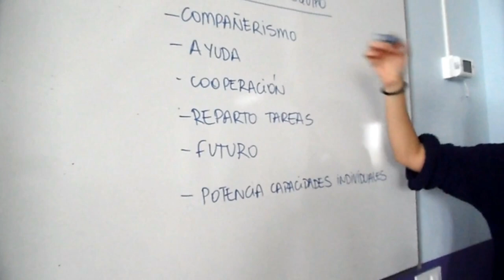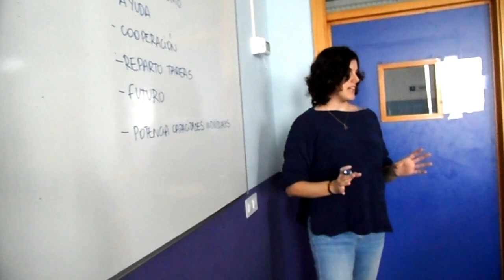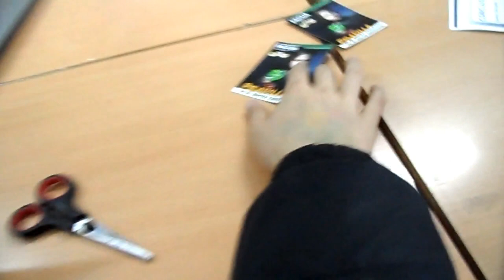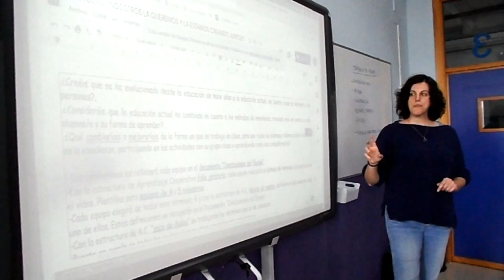1ª TAREA DEL PROYECTO "NOSOTROS LAS QUEREMOS Y LA ESTAMOS CREANDO, JUNTOS". ALUMNADO 2º ESO.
Unas pinceladas del trabajo realizado en Tutoría por la profesora y tutora Ana Quesada y el alumnado de 2º de ESO. Primero trabajaron las diferencias de trabajar en equipo y en grupo y posteriormente, comenzaron a trabajar la primera del proyecto.